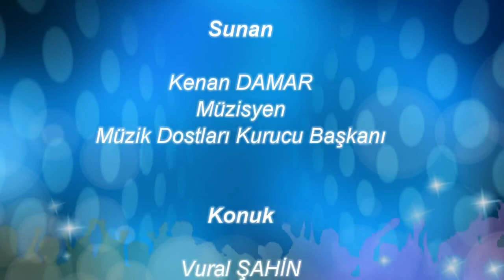KENAN DAMAR & VURAL ŞAHİN - MÜZİK DOSTLARI BULUŞMASI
Bu yeni yayın dönemimizde kurucu başkanımız Kenan DAMAR sizleri yıllarını sanata adamış birçok dinlediğiniz unutulmaz şarkıların söz yazarı,şair,bestekâr MSG denetleme kurulu asil üyesi Vural ŞAHİN bey ile buluşturdu.

Üstadımıza bize zaman ayırıp anılarını paylaştığı ve gençlerimize çok önemli bilgiler aktardığı için teşekkür ediyoruz.
Haydi şimdi hep beraber bu güzel söyleşiyi izleyelim.

Yeni projelerimiz için bizi takip edin;)